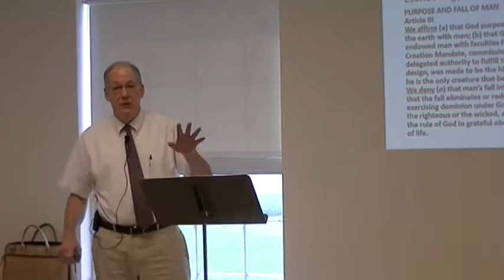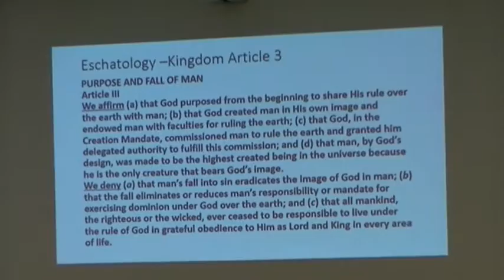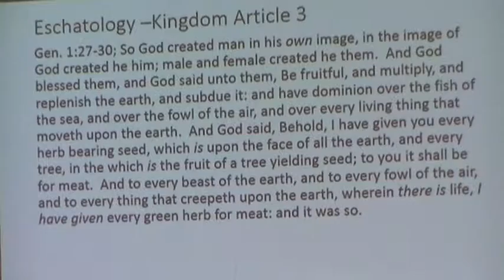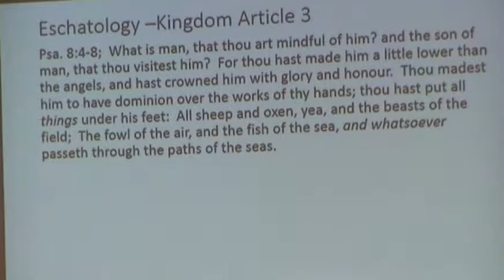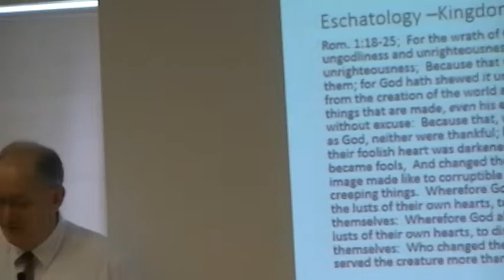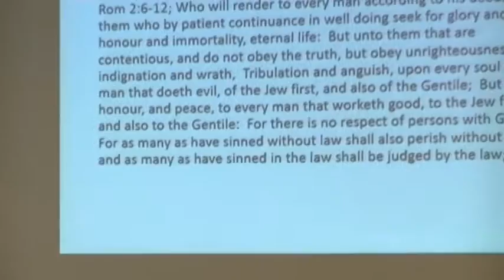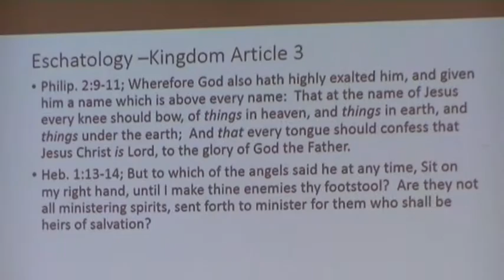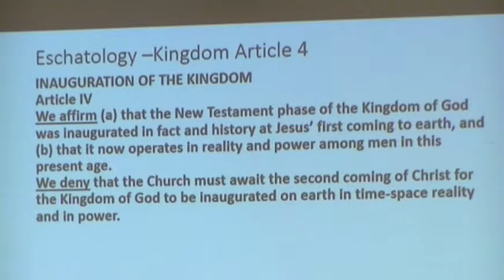Eschatology Part 3